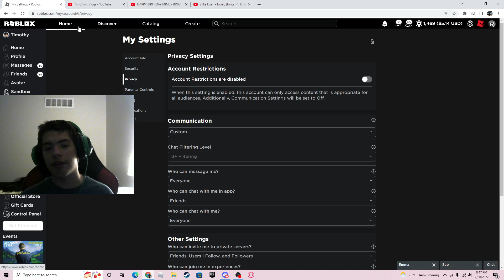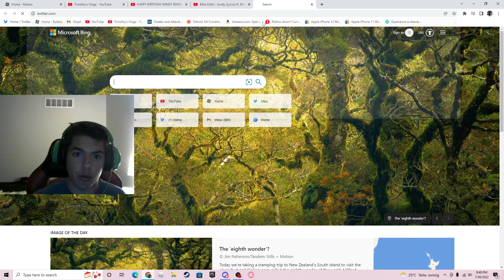Is It Safe To Change Your Privacy Setting To Everyone (Roblox)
Hello Welcome To My Channel I Am A YouTuber, I Started Out My Channel In July 3rd Of 2017.If You Like My Content Hit That Subscribe Button And Turn On Post Notifications So That Way You Don't Miss An Upload

Guys just stay tuned on my livestream channel so that way when I schedule a livestream you guys can go there and I don't have to make a video about it, it just make my life